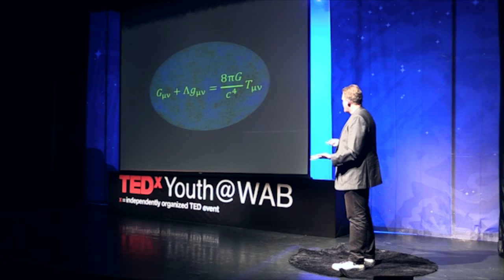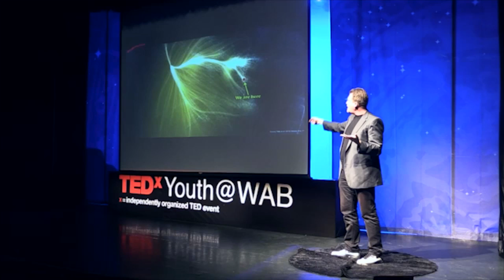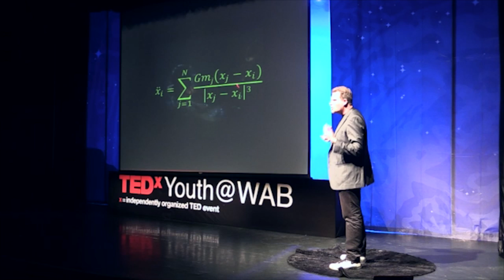Chaos. Order. Beauty | Dr. Gareth Kennedy | TEDxYouth@WAB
Is mathematics beautiful? Dr. Kennedy believes so. Watch as he shares with you his unique experiences and insights that brings the audience on a journey from chaos to order, simplicity to complexity, and an appreciation for  a broader vision of aesthetics that connects us all.

Gareth is an applied mathematics researcher with publications in astrophysics, electrochemistry and computational chemistry. Since receiving his Ph.D. in astrophysics he has since worked in Spain, Australia and China. In his spare time he dabbles in oil painting.